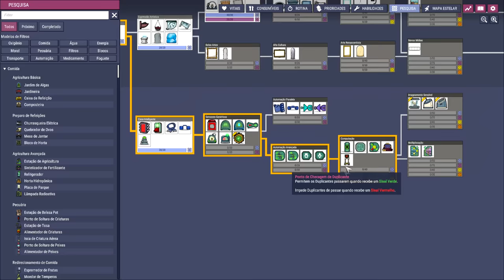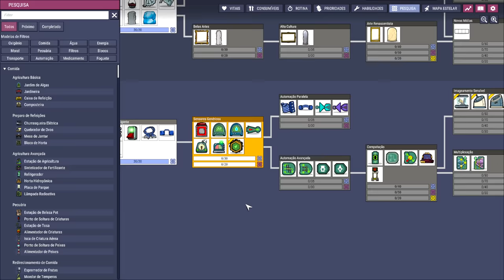☢️Oxygen not Included - DESAFIO 100 DUPS - Uma montanha russa de emoções!!! EP05